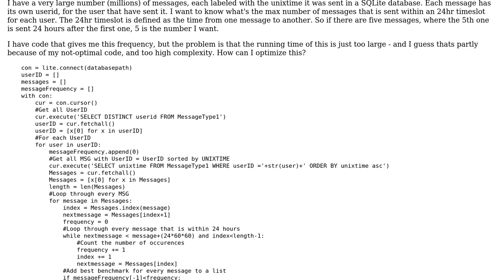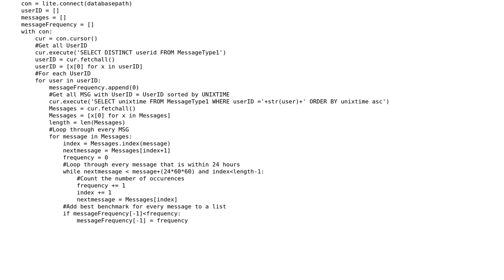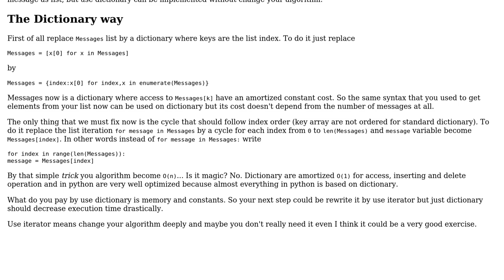Code Review: Find the highest frequency of messages inside a time slot of 24 hours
With thanks & praise to God, and with thanks to the many people who have made this project possible! | Content (except music & images) licensed under CC BY-SA | Music | Images & others | With thanks to user Michele d'Amico user bjornasm and the Stack Exchange Network Trademarks are property of their respective owners. You are responsible for your own actions.